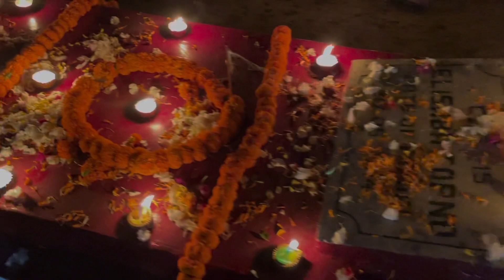The Easter Day Mini Vlog 🕯️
Discription

Hello guys I am Rohan

Trying to be a vlogger

Jamshedpur India
Jharkhand
Vn app
YouTube vlogs
YouTube cinematics
Movie vlog
Cinematics
Daily life
Daily vlogs
Aesthetic vlog

Directed by myself Rohan…